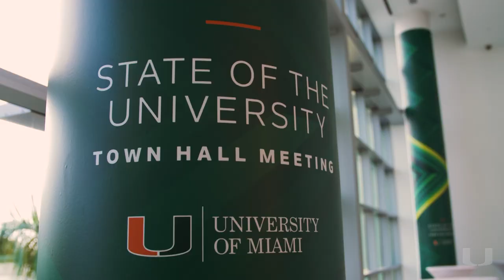2019 State of the University Town Hall Meeting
Watch highlights from the State of the University Town Hall Meeting that included President Julio Frenk’s address, talks by faculty and a student, and a panel discussion with University leadership.